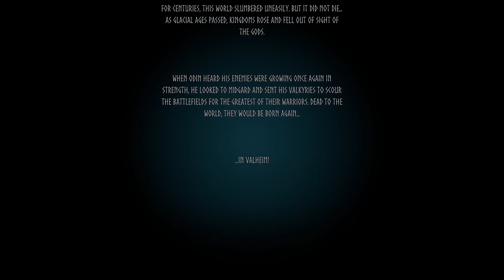And so it begins... | Valheim Mistlands | -Ep.1- (Workshop/house build)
Hello and welcome to the beginning of our Valheim Mistlands playthrough. We will be using this save to play the main content for Valheim. In this episode we go over some of the beginning tasks and build us a small starter house with workbench on the coastline that will serve as our shipyard for the rest of the playthrough. We also gather some materials needed to take on Eikthyr. Enjoy the small tips and tricks mentioned throughout the video on various components to the game along with our first small build for the world. This building will in no doubt be expanded on or completely remodeled in the future as we see fit, as the building is one of my favorite aspects of this game.

Feel free to use the time stamps below to skip around to where you want to watch!

00:00 Intro
00:48 Setting the story
01:32 Eikthyr location/Getting Started
07:47 Fortunate Hunt
08:22 A battle of foes
08:43 The retrieval of a Queen
09:58 Foraging for berries and hunting boar
11:16 Workshop/house build part 1
14:57 Material run part 1
16:09 Man can tame Boar...
16:47 Workshop/house build part 2
19:35 Material run part 2
21:28 Workshop/house build complete (for now)
23:44 Cooking the meat from our hunts
25:38 Closing remarks
27:12 Outro